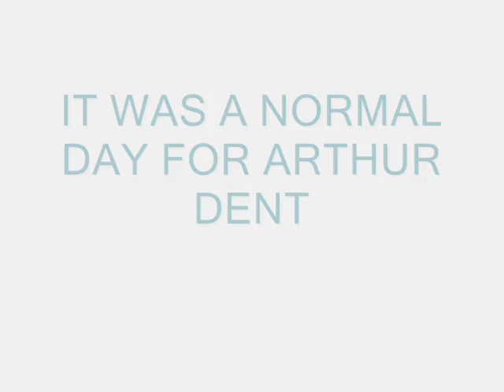School Trailer For Hitch Hiker's Guide To The Galaxy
Brilliant.
Funny.
Not quite as good as the ACTUAL trailer, but still good.